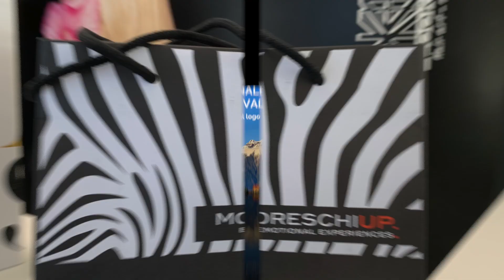Look Center Sondrio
Look Center a Sondrio è il salone di bellezza unisex esclusivo per chi desidera avere sempre la "testa a posto".
Gabry e Gianfranco e tutto lo staff,  sono sempre pronti ad accoglierti con cortesia e professionalità curando nei minimi dettagli acconciature per donna e uomo.
Da Look Center ascoltano le tue esigenze e ti sanno consigliare il taglio giusto per te, l'acconciatura che ti sta meglio e il colore che ti dona.
Dal 1988 Look Center si occupa di acconciature.
Look Center Sondrio: nelle mani giuste